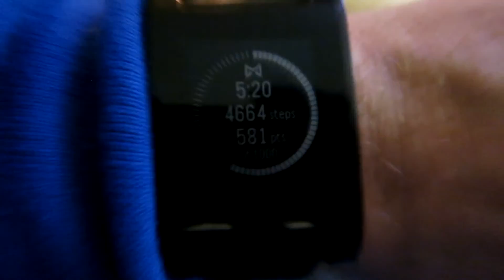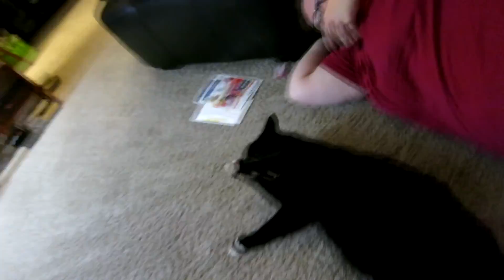THE DEATH OF A CAMERA (12.7.14 - DAY 1854)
Make sure to visit our amazing website for a listing of every video we have done

Get up to the minute updates via our mobile app for iOS & Droid. It's Free

★ The Daily Network ★

★ Copyright Information ★